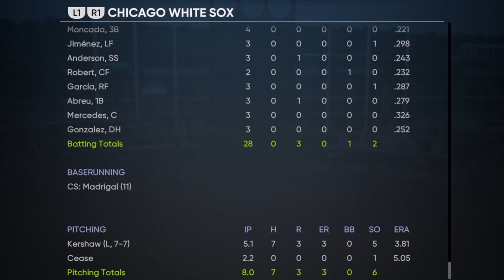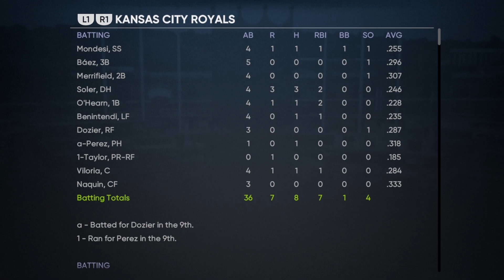A Pair of Former Aces, Duel!!! | Ep 12 | Kansas City Royals Franchise - MLB The Show 21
Welcome to the Kansas City Royals Franchise in MLB The Show 21. In this series, we are taking over a young team with talented veterans in hopes to bring in a new era of Royals baseball. In this episode, we see pair of former aces duel one another as Chris Sale toes the rubber against James Paxton. We also see a 4th of July holiday matchup at Target Field as the Twins host the Royals.

This series will be taking your custom prospects, so be sure to fill out the Prospect Submission Form below and please consider following me on the social sites to stay in touch with me.